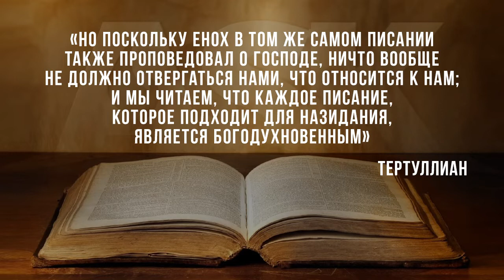Отцы Церкви верили, что книга Еноха была частью Писания?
Знаете, мне показалось очень интересным, что, когда я сделал видео о книге Еноха - о том, является ли она частью Библии, нужно ли её включить в канон Писания, и объяснял, почему не нужно, это видео привлекло много внимания, и огромное количество людей разозлились на меня, они говорили: «Ты от дьявола» и еще всякие вещи... Было удивительно видеть такой уровень реакции...

Source:
Did Church Fathers Believe the Book of Enoch to be Holy Scripture?